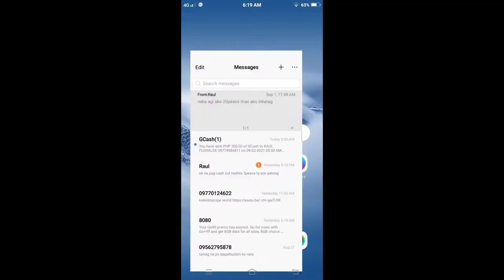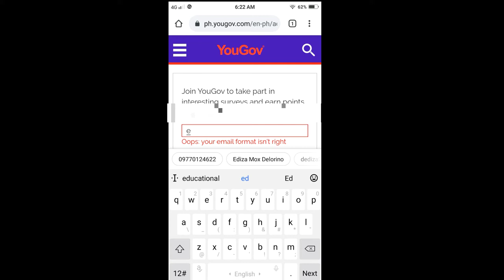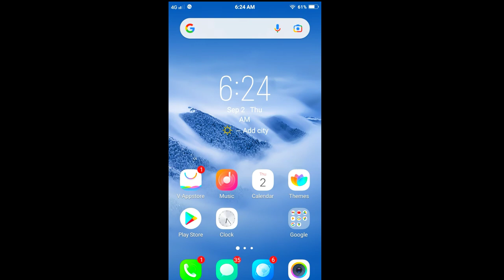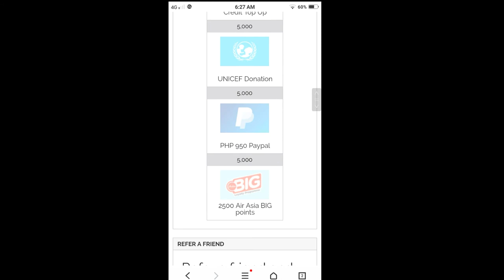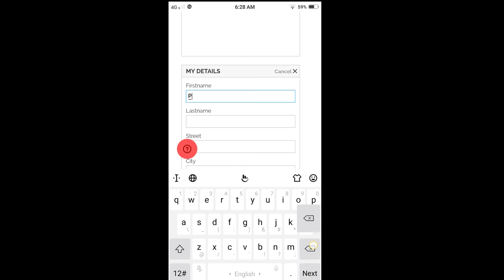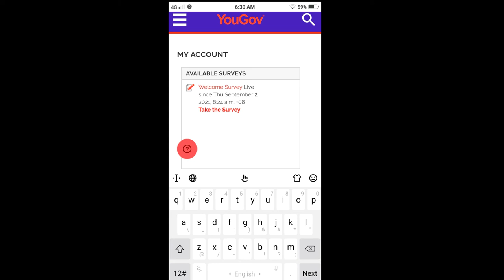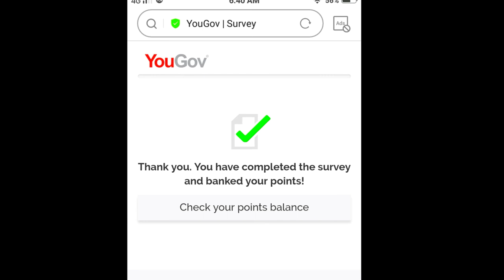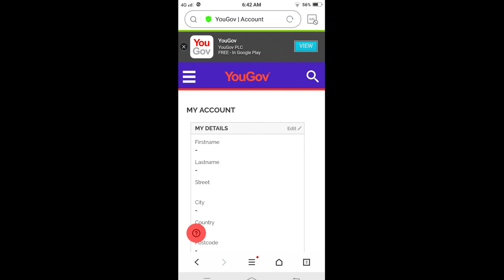Paano gumawa ng Yougov account (Paying Suvey Site) | Ediza D TV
Let me show you how to create Yougov account